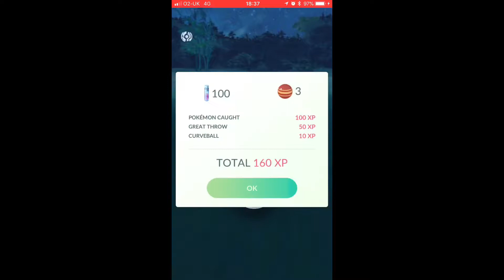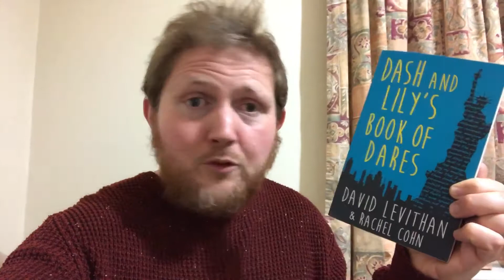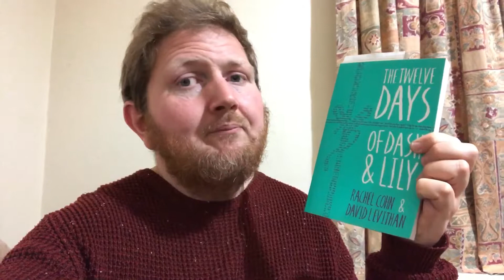Mini Book Review: Dash & Lily’s Book Of Dares (Vlogmas Day 4)